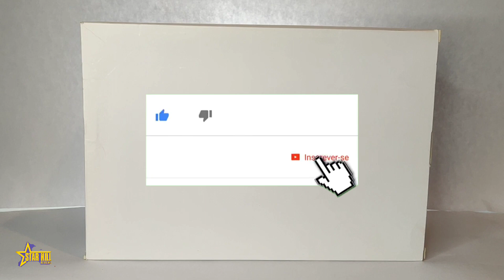Aldebaran de Touro armadura divina Sog cs model reestoque 2020 cloth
compre base -stand  para segura seu cloth myth . só clicar no link

Grupo  star hill action figure  compra e venda